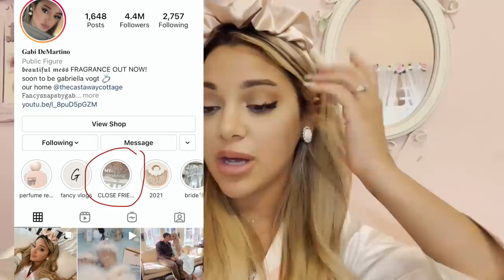our stalkers ruined our wedding plans + what we're doing about it.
Unfortunately we’ve had some unexpected stalkers change our plans for us!

ADD ME! My wedding series is launching on my so close Instagram stories!

add me on my close friends instagram story!

if you see this comment, comment "you crazy girl!"

Text Me!

Gabriella5 to get 5%off
The only REAL Attraction Perfume. Dream Love 1000 is a very seductive and sexy perfume that helps attract and boosts romantic psychological appeal from a distance of 2 meters (6 1/2 feet) range. Is said to "work like magic" because of its real magnetism.
An infusion of the world famous white musk from England with seducing elements concocted specifically for attention and attraction.

Beautiful Mess album coming to you 2021! (15 tracks)

For $5 in ride credit, download the Lyft app using my referral It's the most affordable ride in town.

Gabi DeMartino